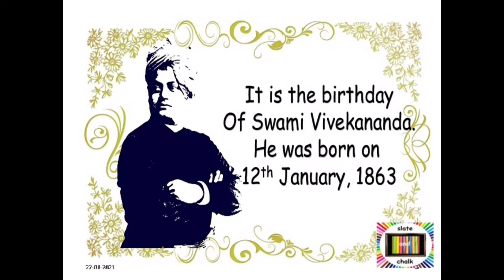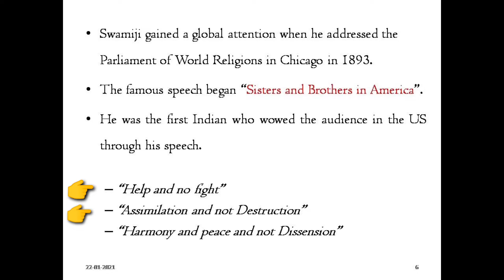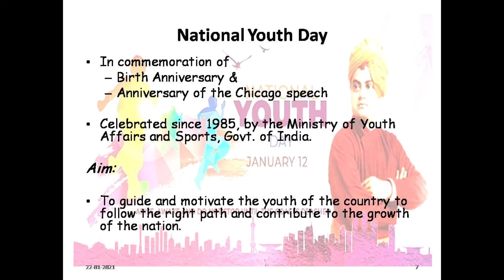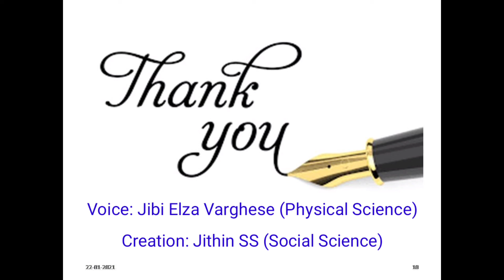National Youth Day 2021| Christ Nagar College of Education